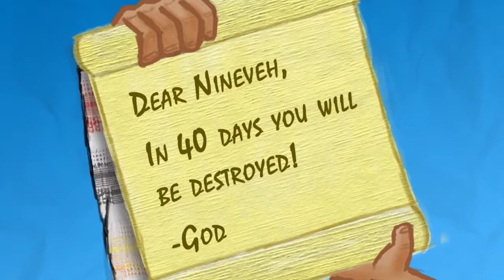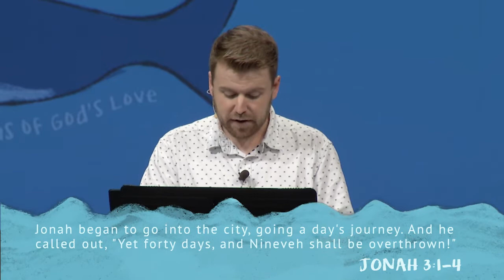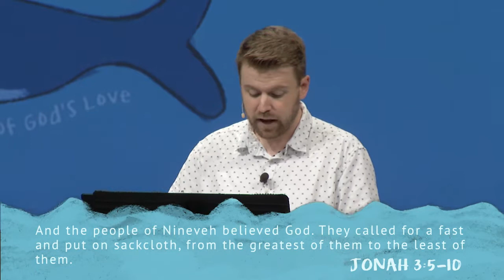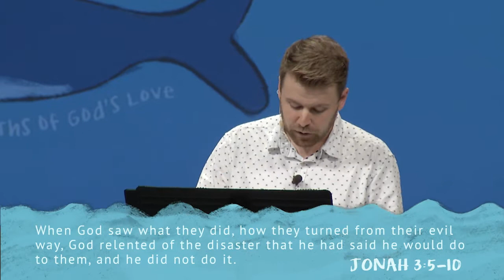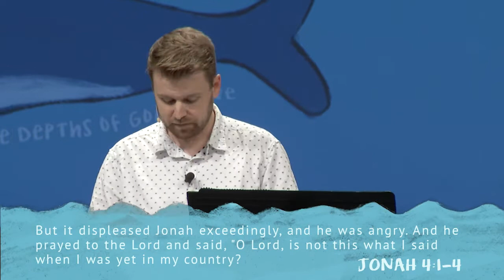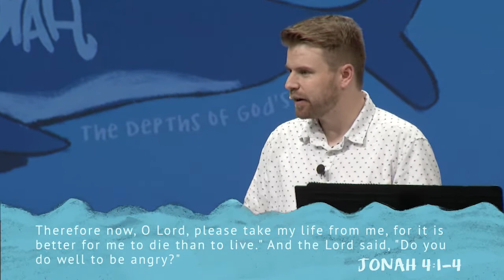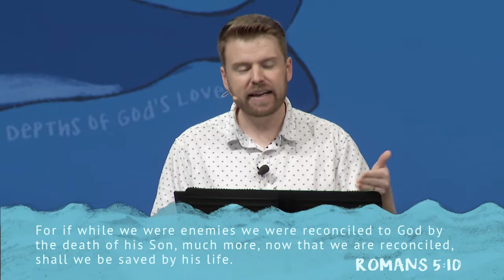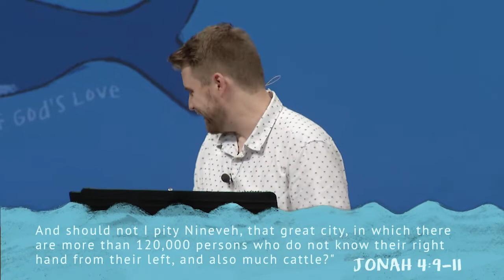Grace Beyond Belief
The grace of God is beautiful and worthy of singing praises about when it’s for us. But what about when it’s for our worst enemies? Jonah encounters this inner struggle as he watches God pour His grace onto the evil city of Nineveh. Adam McIntire points out the same struggle in us in the final part of our Jonah sermon series.